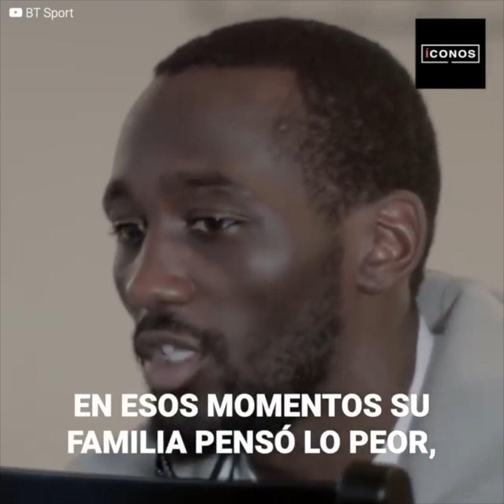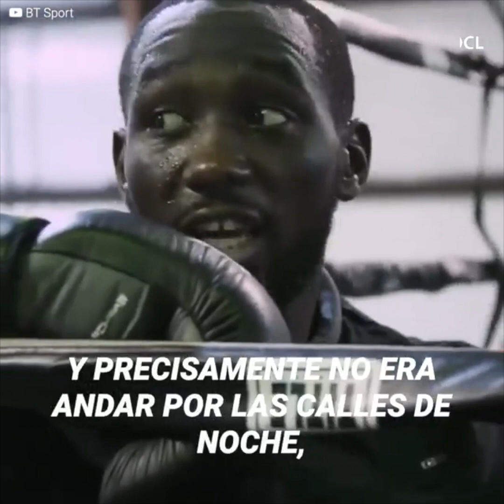La pelea entre Crawford y Sanabria por título de peso ligero | Cracks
Cuando Terence Crawford se subió al ring por primera vez nadie creyó en él. Sin embargo, en la pelea contra el mexicano Alejandro Sanabria, demostró de qué estaba hecho realmente.